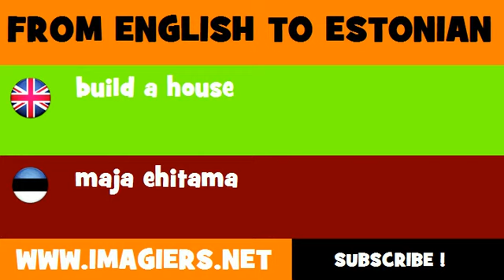ESTONIAN TO ENGLISH = maja ehitama